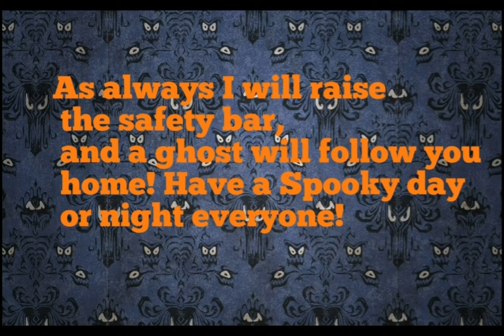Disney Puzzle #35 | Halloween Editon | Haunted Mansion Puzzle | Picture Puzzle Maker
Hello and welcome everyone! 👍 Share out this video (Twitter & Instagram)

What I use to Edit video is called VN Video Editor Lite! Another app I recommend!

Please feel free to help support to my channel!